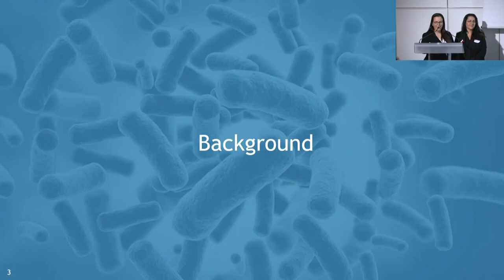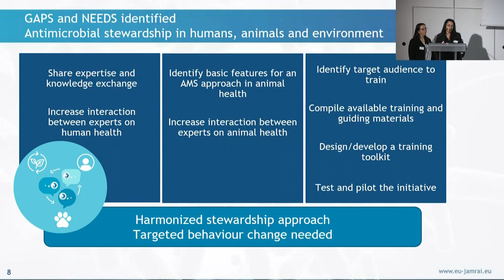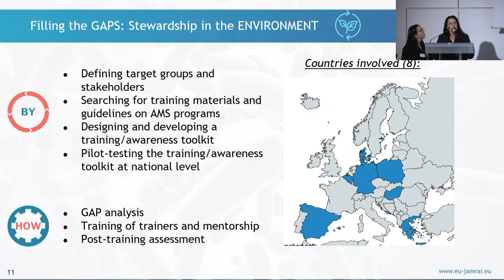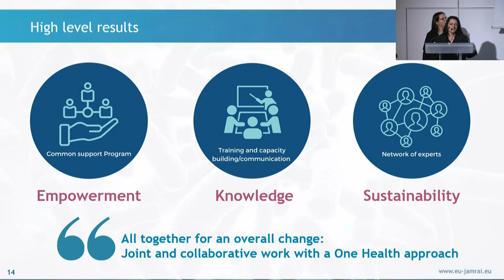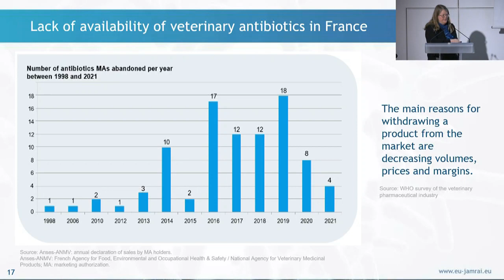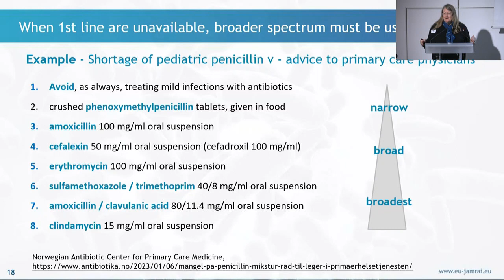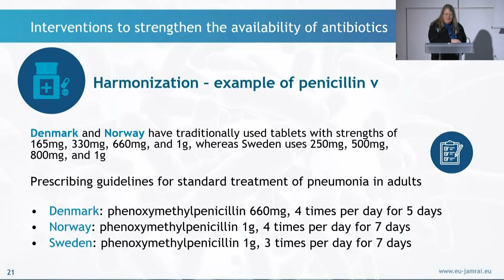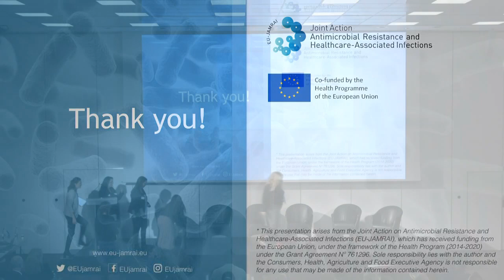KOM EUJAMRAI2: Improving antibiotic access and use to reduce the burden of AMR in humans and animals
EU-JAMRAI 2 Kick-Off Meeting. 13 February 2024 – Paris, France
EU-JAMRAI 2 operational actions